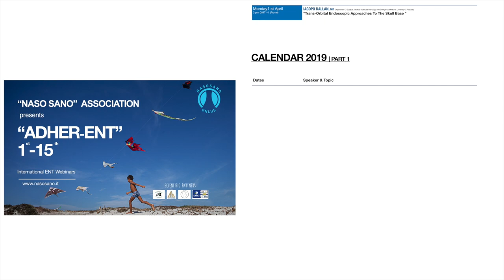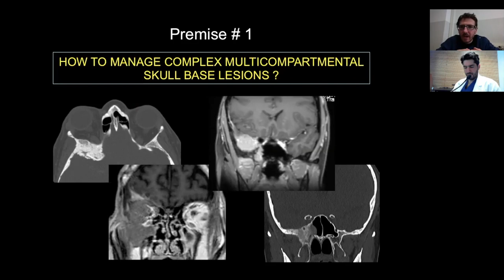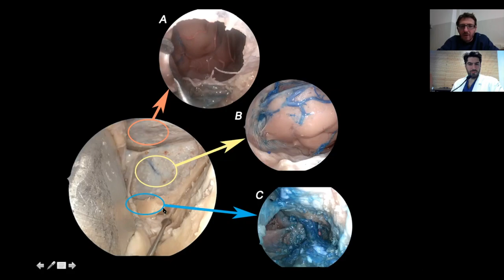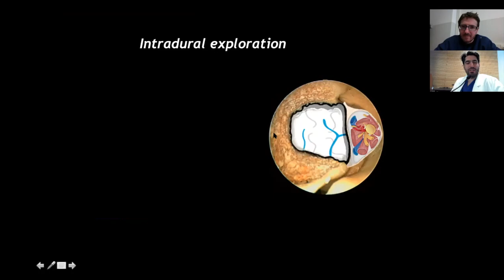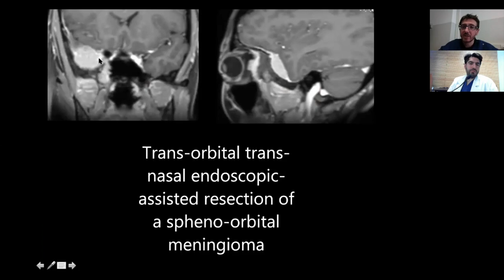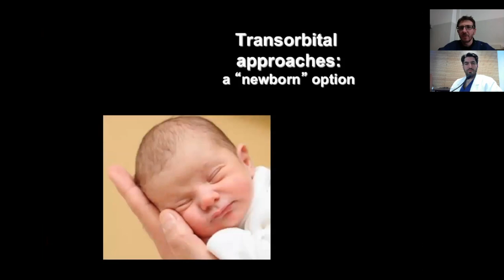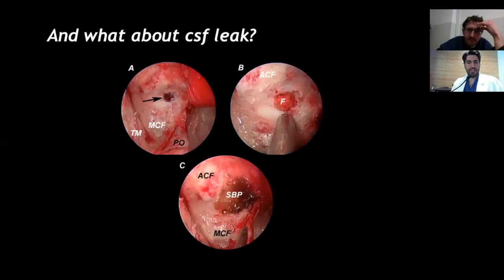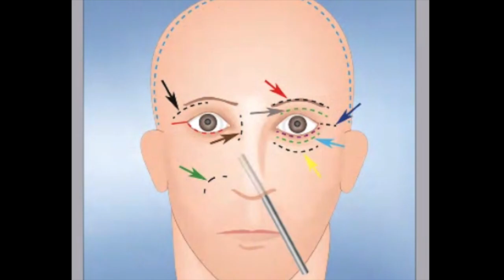Trans-Orbital Endoscopic Approaches To The Skull Base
“Trans-Orbital Endoscopic Approaches To The Skull Base ” with Step by Step explanation by Iacopo Dallan, MD (Pisa)

"ADHER-ENT 1st-15th" is the new Scientific-Educational project by Associazione Naso Sano Non-Profit Organization & CME-Provider.
A series of interactive live broadcast Grand Rounds, in English.
Every 1st and 15th of the month an International Faculty will discuss the most updated researches & surgical technique regarding ENT, neurosurgery and allergology.